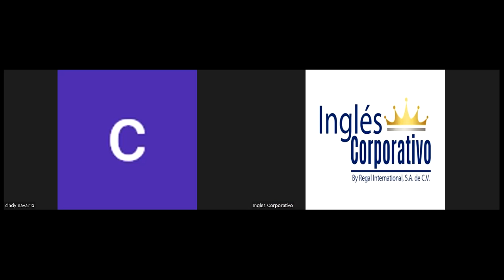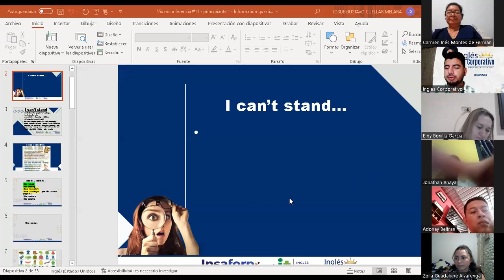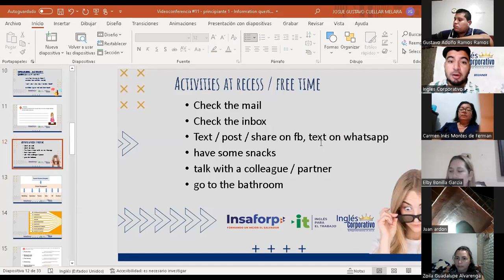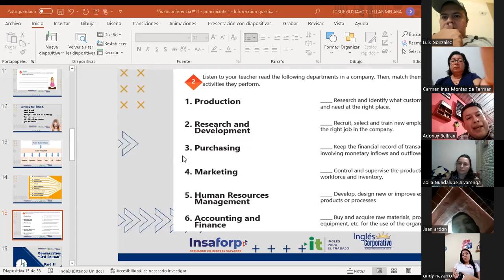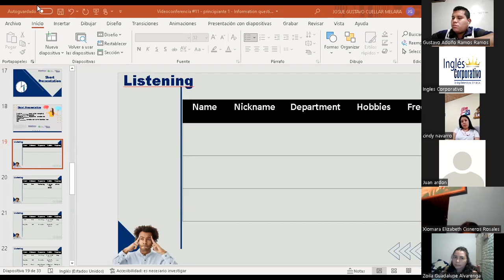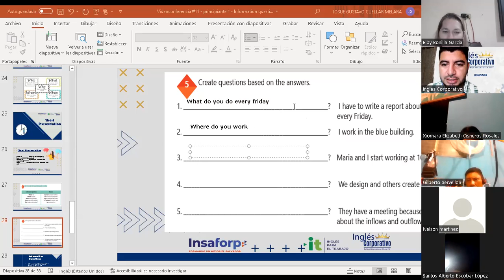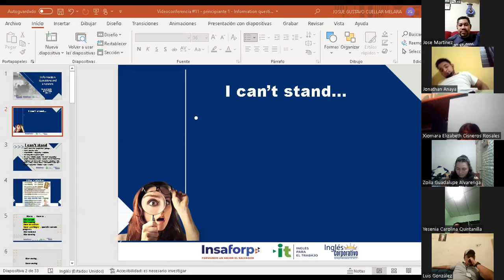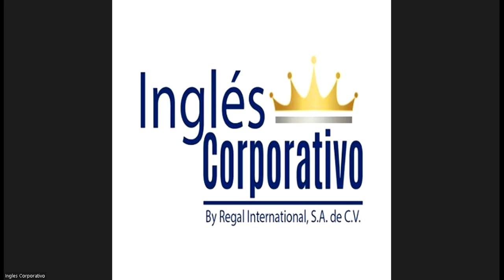Ingles Corporativo-Videoconferencia #11 - principiante 1 - Information questions and answers